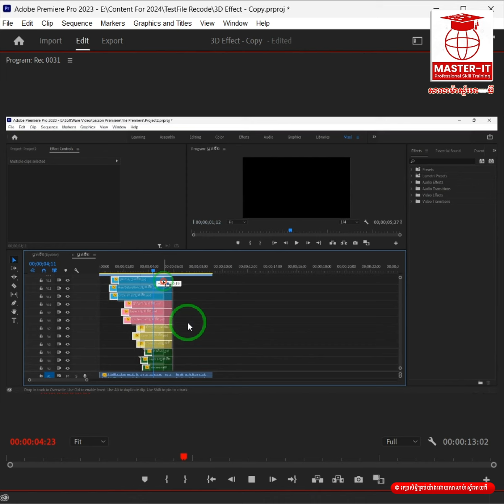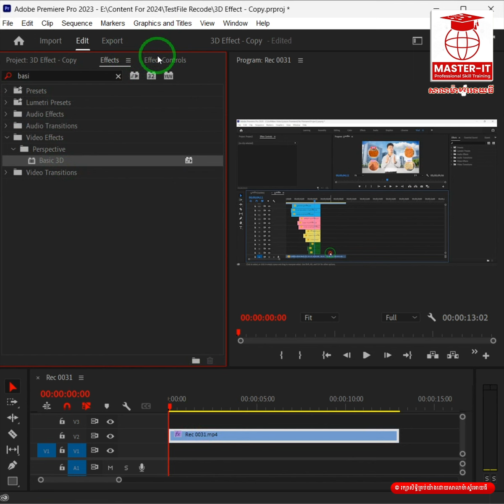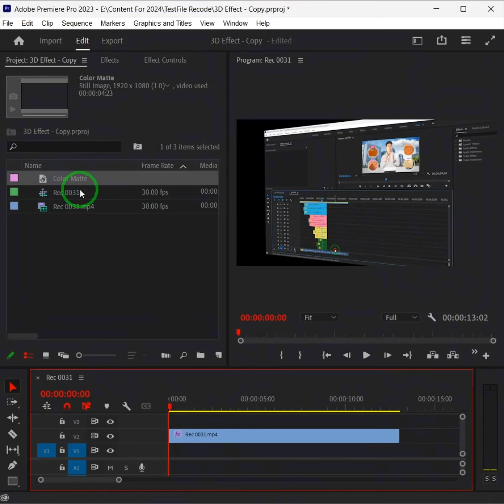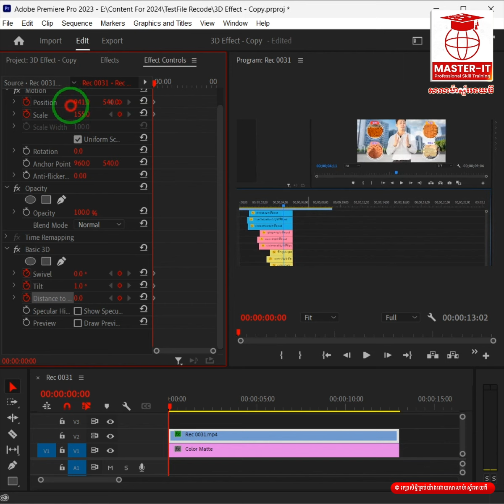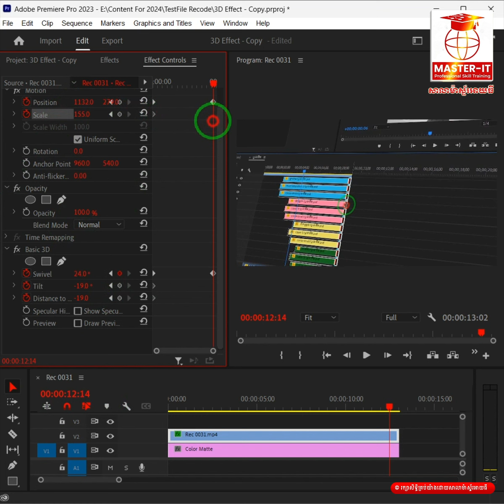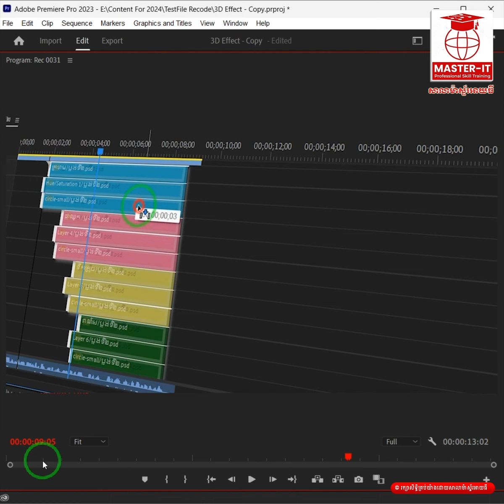គន្លឹះងាយៗក្នុងការបង្កើតវីដេអូ 3D Screen Effects ក្នុងកម្មវិធី Premiere